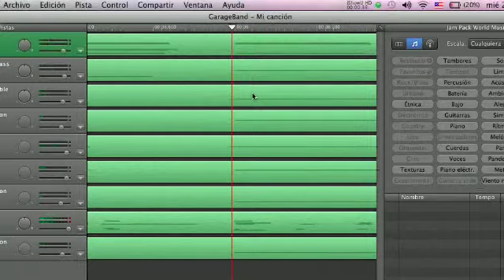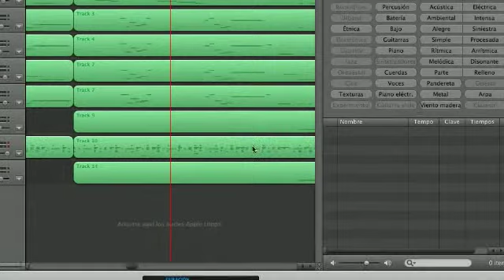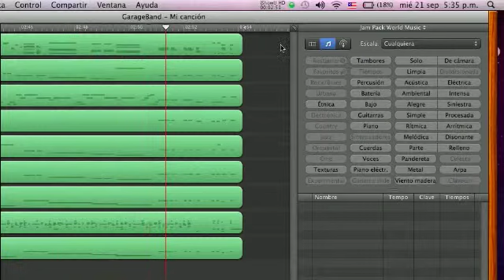GARAGE BANDTUTORIA.mov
HACIENDO MUSICA DEJA TU SUGERENCIA GRACIAS!